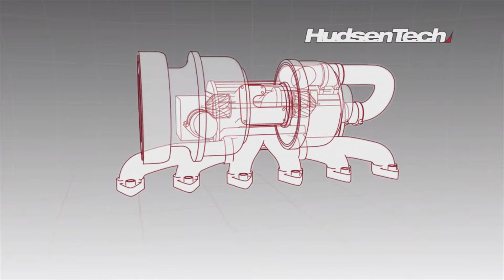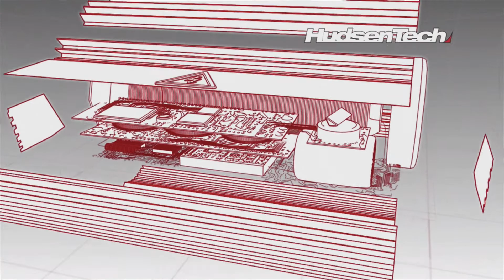Need for Speed: Hot Pursuit - (Racer) Part 29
Today we are doing the events BULL RUN and DOUBLE JEOPARDY.